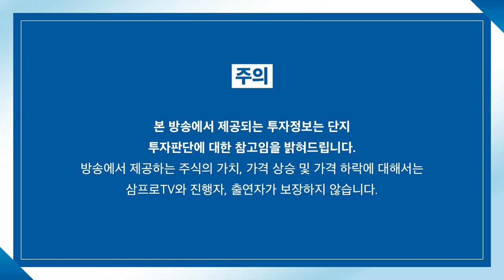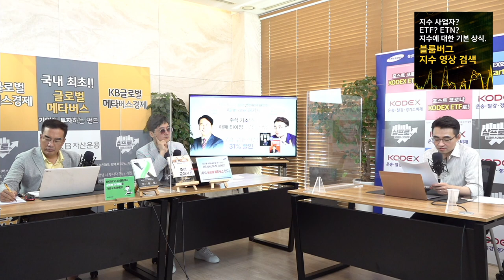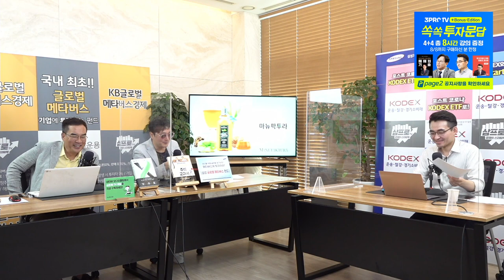[증시 염탐정] 양 시장 상승 출발.. 오늘은 코스닥의 날? f.이베스트투자증권 염승환 이사